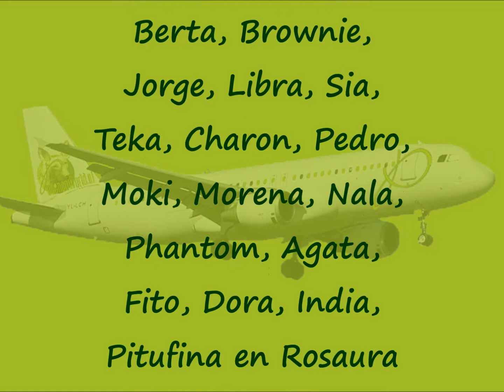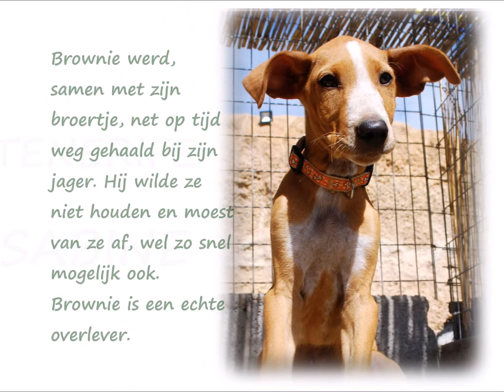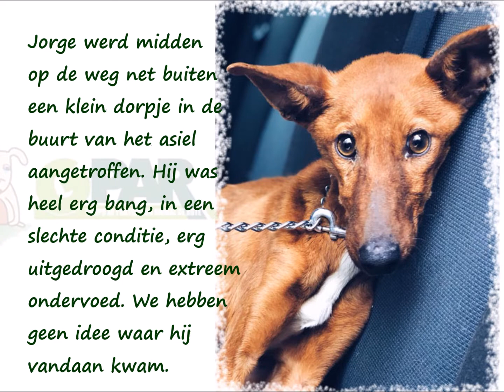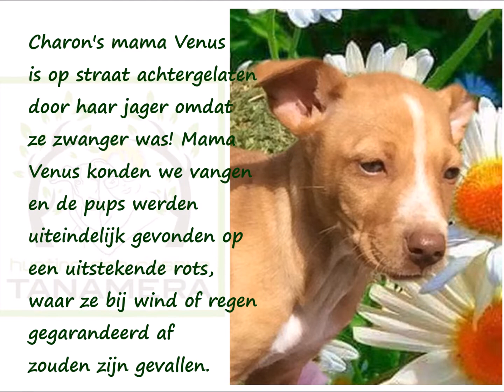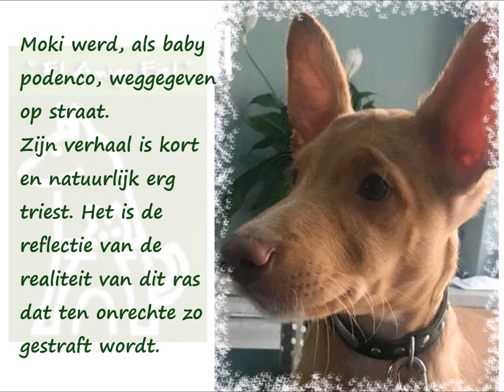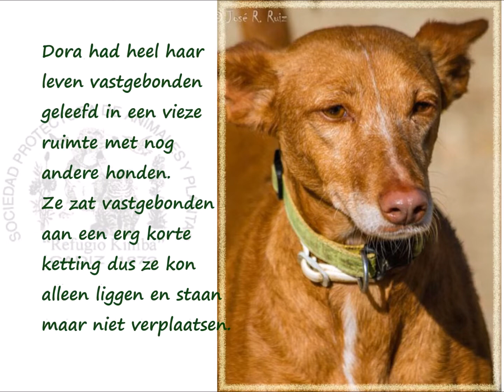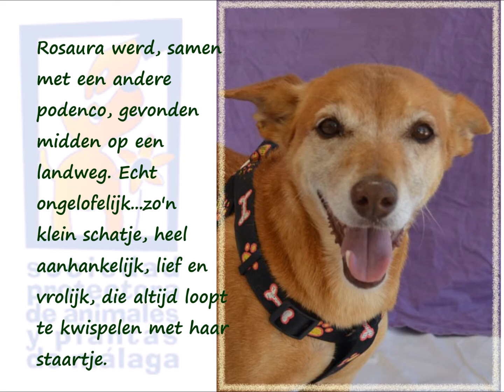The flights to freedom of August 2018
De vluchten naar vrijheid van augustus 2018